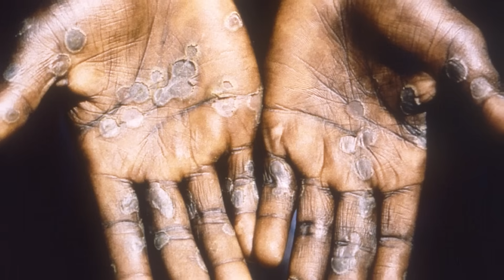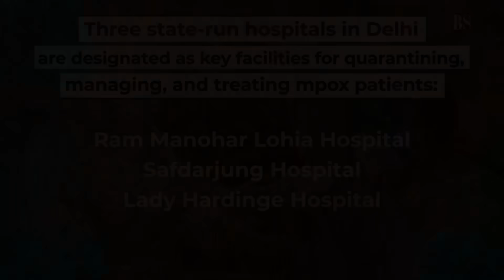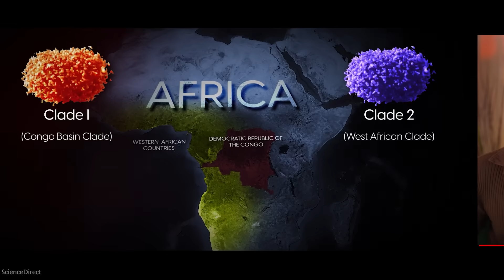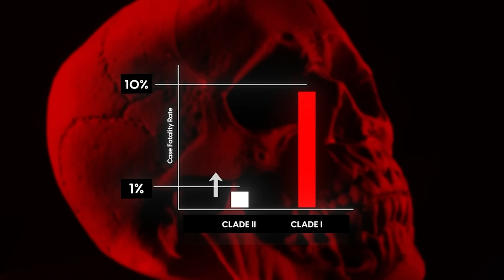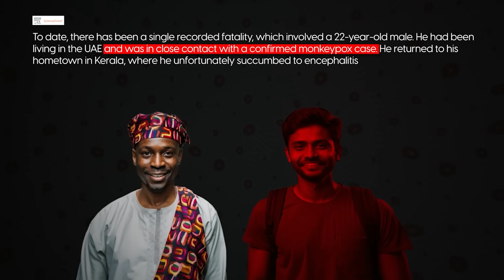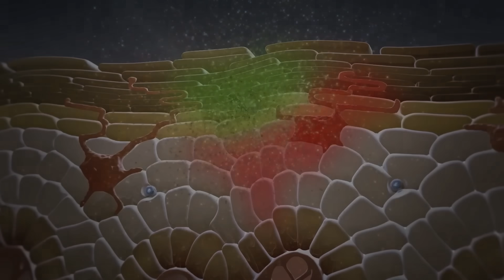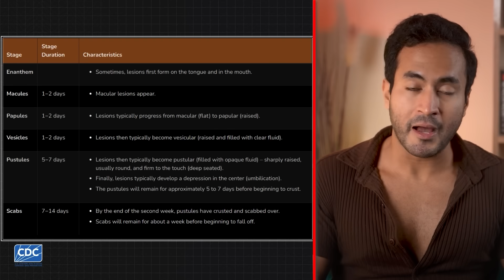ALERT! New PANDEMIC is Spreading Across The World | MPOX Virus Explained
A dangerous virus is rapidly spreading across the world, and so far, cases have been reported in 116 countries, including India. The World Health Organization has issued an alert, stating that if it is not controlled quickly, it could turn into the next major pandemic. Just a week ago, on August 14th, WHO Director Dr. Tedros announced that a dangerous virus—Mpox, which had only been infecting one country in Africa—has now become a threat to the entire world.

This deadly Mpox virus, which had a weaker variant that attempted to spread globally in 2022, has recently developed a new strain that is far more powerful and virulent. Estimates suggest that this new variant is at least seven times deadlier than COVID. Is this virus nearing a tipping point, similar to COVID in March 2020? Are we on the verge of another extended lockdown? How did a virus that was initially confined to one African country suddenly spread worldwide? Has it been tampered with, like COVID, to become more deadly? Do we have a solution, like a vaccine, or will we face the same helplessness as during COVID? To understand, we need to look at where this new virus originated and how it became so potent.